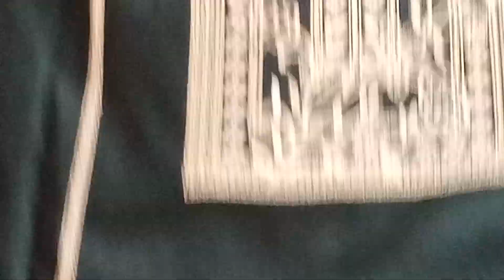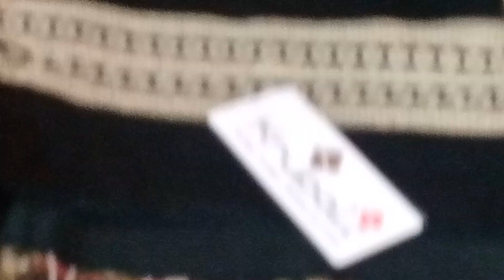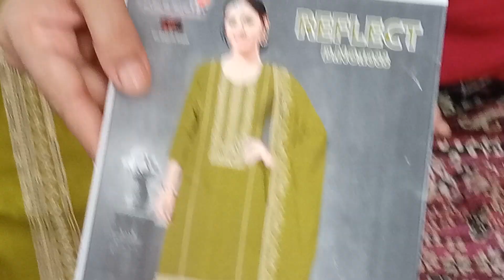kurpali brand के ऐसा सूट कि लिए बिना रह नहीं पाओगे whatsapp no 🌹💐 7988029894💐💐